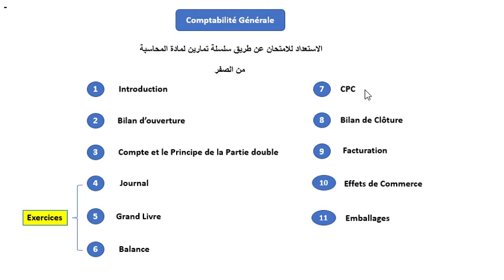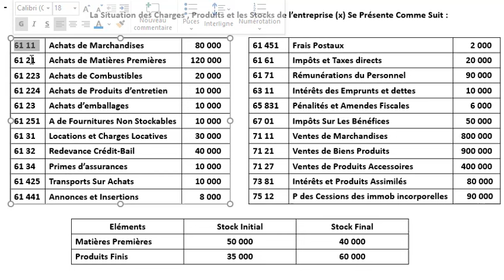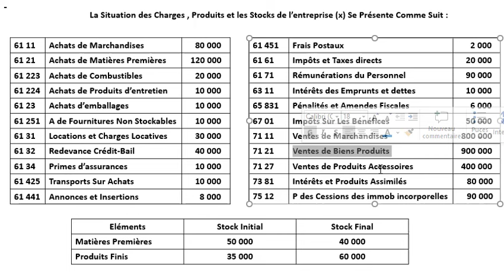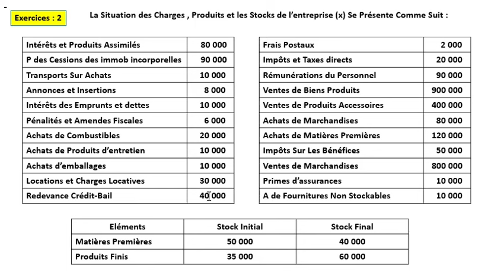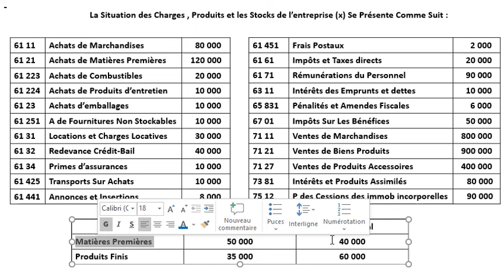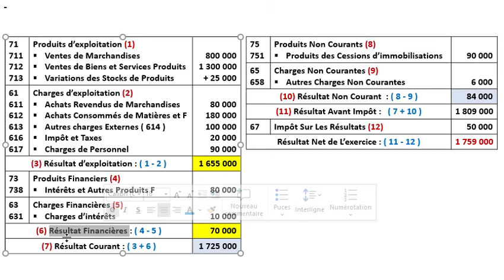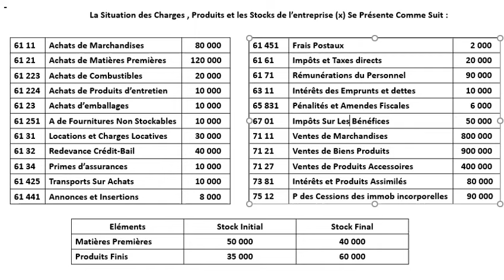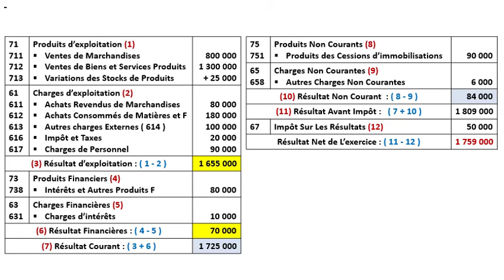Comptabilité Générale S1 : CPC Exercice N : 2 (Compte de Produits et Charges)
CPC Exercice Corrigé Comptabilité Générale
Compte de Produits et Charges
Amine Li Taalim
Stocks
Variation de Stocks
Stock initial
Stocks Final
Marchandise
Matières Premières
Produits Finis
CPC
Produits d’exploitation
Charges d’exploitation
Produits Financiers
Charges Financières
Produits Non Courants
Charges Non Courants
Comptabilité générale s1 PDF
PDF comptabilité générale
Comptabilité générale et gestion des entreprises

Comptabilité générale est une Technique d’enregistrement de toutes les Flux (opérations) effectuées par l’entreprise au cours d’une Période déterminée (Un Exercice Comptable)

تابعنا عبر مواقع التواصل الاجتماعي للتوصل بكل جديد